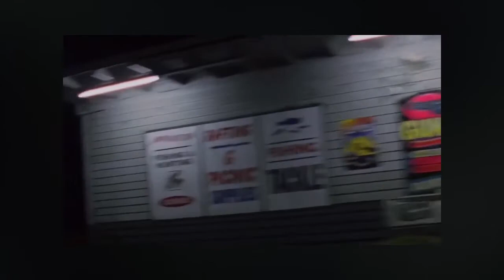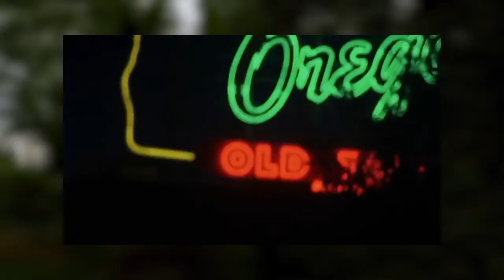The Meditative Mourning of Friendship: A Film Analysis of Old Joy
made this for a winter class